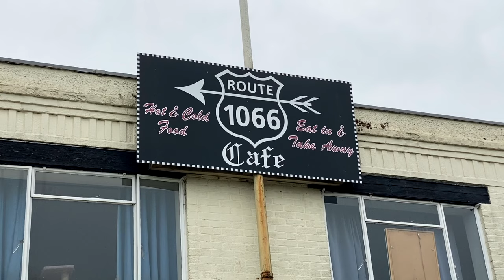2000 MILES OFF ROAD: Motorcycle Adventure Through the UK (Ep.2)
Follow our adventure on day 2 as we attempt to ride 2000 MILES OFF ROAD across Britain on the Trans Euro Trail! (TET). P.s Lavi falls off again...

🎥 FILMING/AUDIO GEAR 🎥
Vlogging Mic

LAVI
Jacket & Trousers: Oxford Mondial 2.0
Gloves: Oxford Brisbane Air
Boots: Oxford Tracker 2.0

OLLIE
Jacket & Trousers: Oxford Rockland

⛺️ CAMPING GEAR ⛺️
Tent: Lone Rider ADV Tent
Sleeping Mat
Cooking Pot

Marc Travels
Onherbike
2Up and Overloaded
TAKE ME EVERYWHERE
Itchy Boots
Off She Goes
Charley Sinewan
Mototrek
ARiemann1
Freddie Dobbs
Usernamekate
RichyVida
LNR Moto
TheMissendenFlyer
Teapot One
Brake Magazine